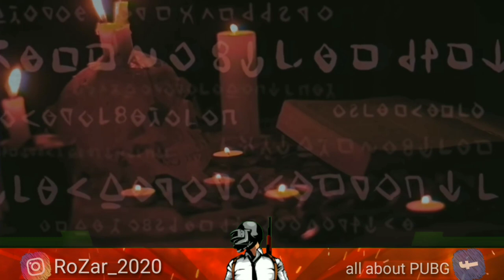PUBG New paramo map is coming with ghillie suite side date bike mysteries paramo PUBG BIGGEST MAP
Hi friends in this video we are going to show you about PUBG PC upcoming map paramo

PUBGMOBILE2020
PUBG MOBILE

Daily one video all about pubg on YouTube
We are always upload news after confirm
Answer all your comment all time
Tips and tricks video all about pubg
This channel provide you all news first
 this channel is not support any hacking